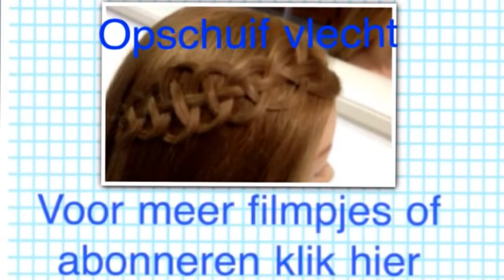Vlecht met lussen